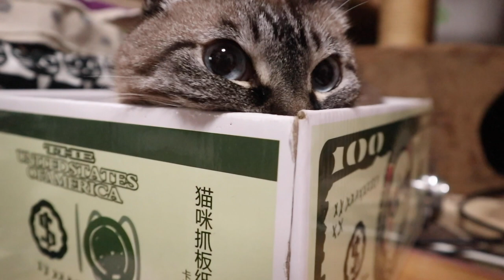歌の間にジャンくんがダンボール箱に入って可愛い【Jean & Pont 2637】2021/10/15 保護猫ジャンけんポン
パパとママが毎週歌っている生配信の時にジャンくんが箱に入っていて可愛いかったんです。
猫年齢ではもうおじさんなのですが、ね可愛いでしょ？
ポンちゃんも可愛いのですが別の部屋に避難しているのでなかなかみることはできません。
ほとんど知られているチャンネルではありませんが、暇があったら毎週金曜日お昼に「くろけん」チャンネルをご覧ください。